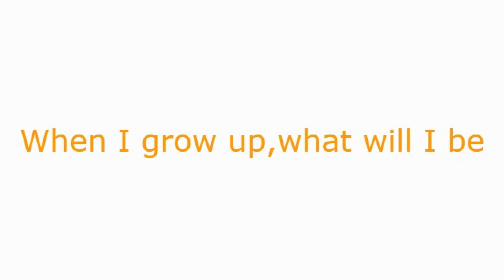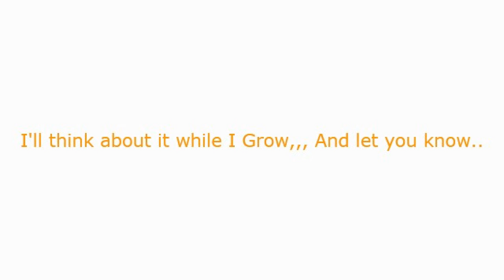When I grow up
What will i become